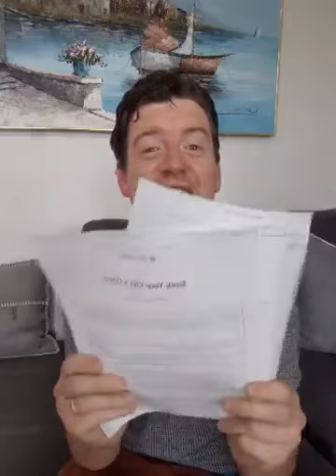Enjoy "Instant Coffee with Raborn"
Lets see how "good" instant coffee is and enjoy a devotional together!